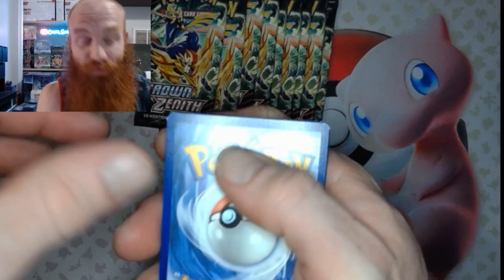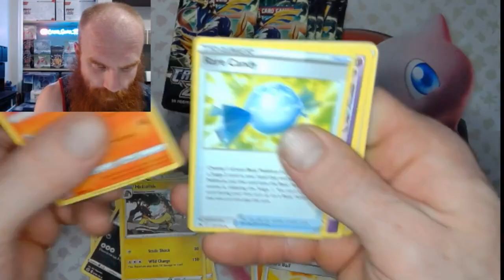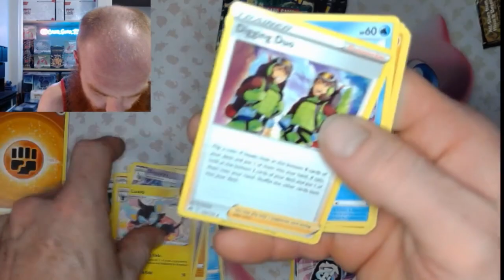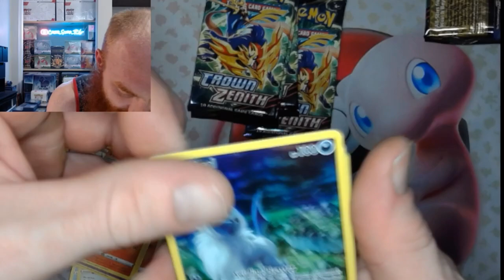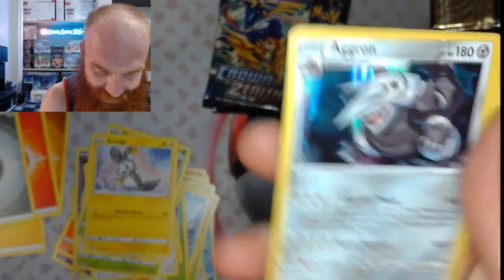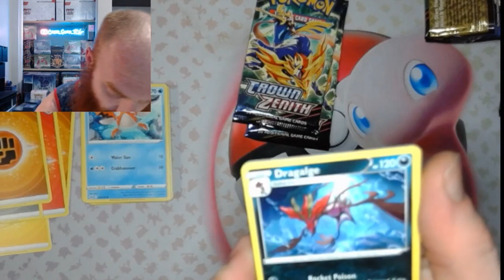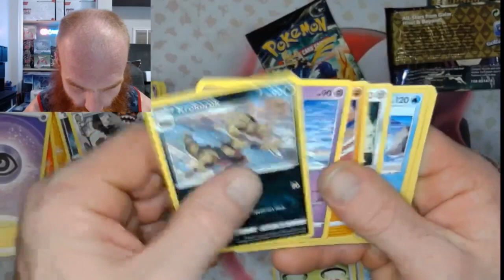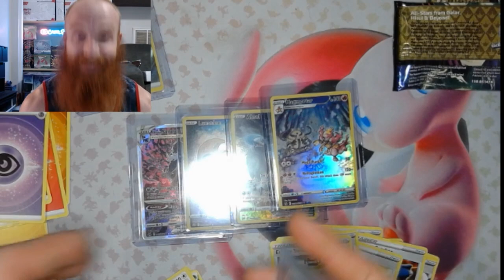Crown Zenith ETB Break 2